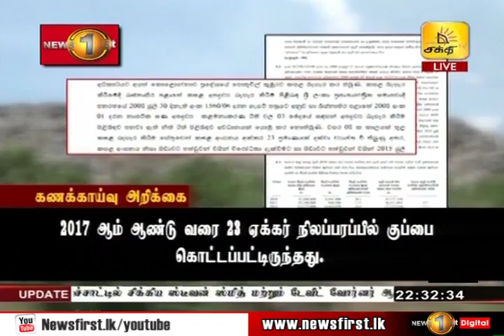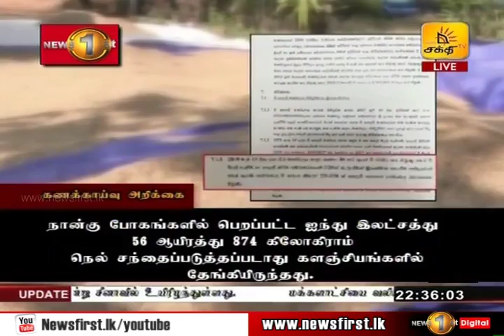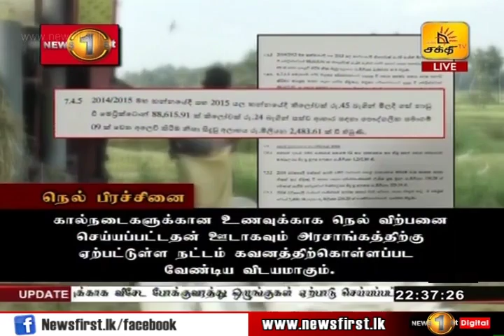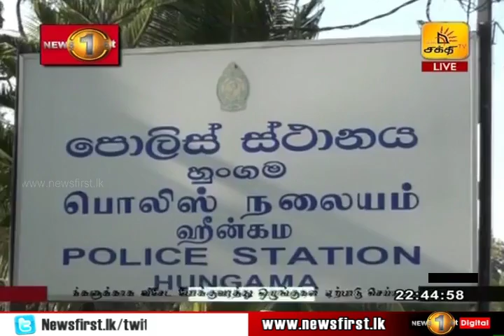News 1st: Prime Time Tamil News - 10.30 PM | (15-04-2019)